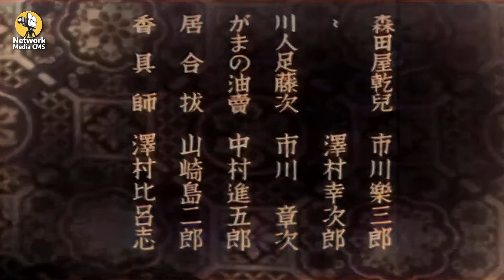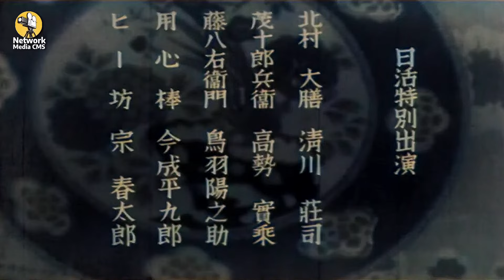「暗黒街の牧師」(1936) – ダークヒーローが挑む正義と復讐の物語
1936年公開の「暗黒街の牧師」は、罪と罰、そして復讐をテーマにした壮大なドラマです。ダークで魅力的な主人公が、腐敗した社会の中で正義を貫き、暗黒街に光を差し込もうと奮闘する姿を描いています。迫力ある演出と重厚なストーリーで知られるこの作品は、観る者に強い印象を与える日本映画の名作です。ダークヒーローの物語を楽しむ方や、1930年代の名作映画ファンにとって必見の作品です。